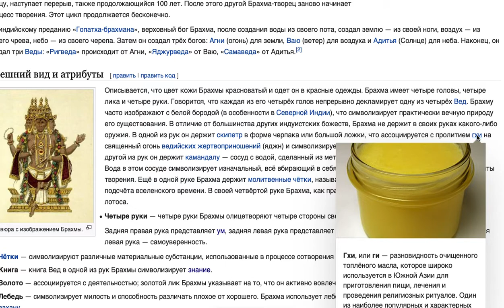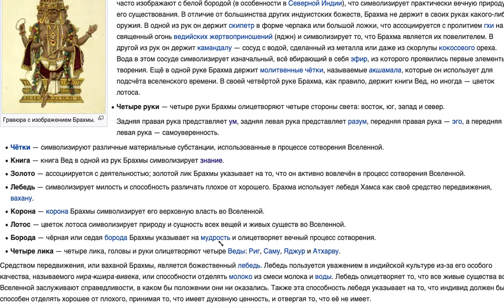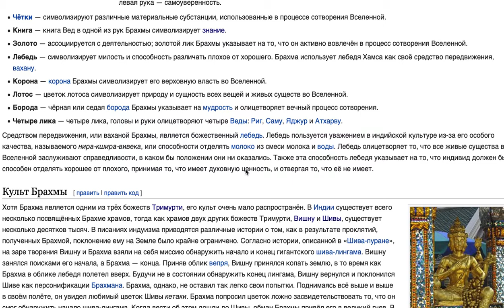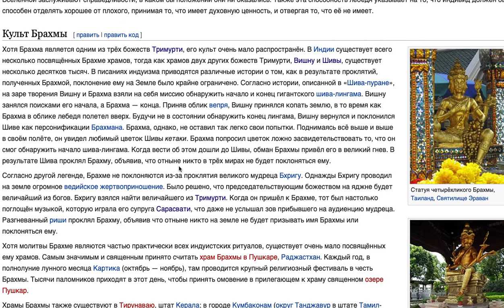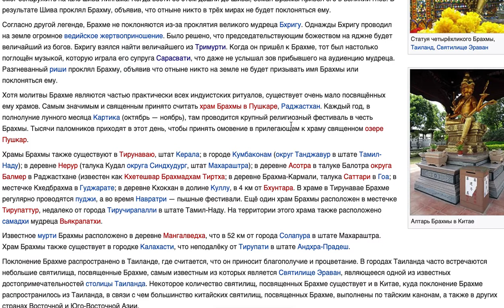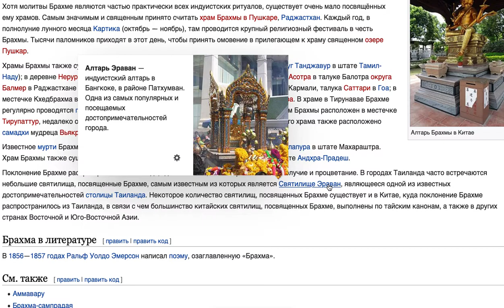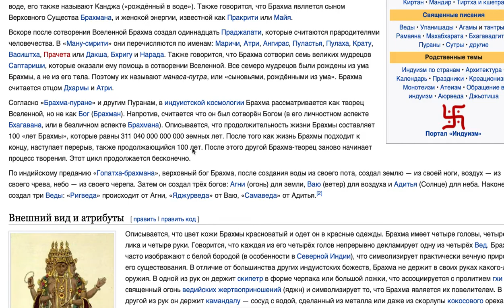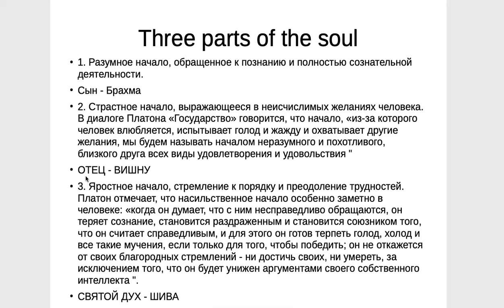12 ТРОИЦА. Медитация по Катха Упаишад. Бессмертие. Душа. Город с 11 Вратами.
Медитация по Катха Упаишад. Бессмертие. Душа. Город с 11 Вратами.
Ведущий: Николай Николаевич Перч,
Профессор философии Йога,
Доктор медицины.
Буду ли я продолжаться после смерти?
В чем мое предназначение?
Возможно ли Бессмертие?
Святая ТРОИЦА
Бессмертие
Катха Упаишад.
Ом.
ТРОИЦА. Буду ли я продолжаться после смерти? В чем мое предназначение? Возможно ли Бессмертие?